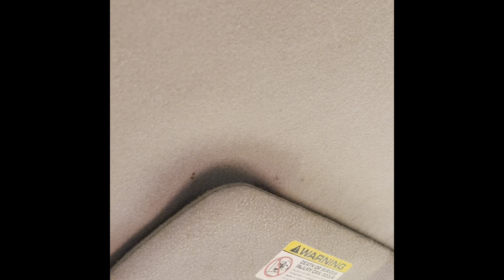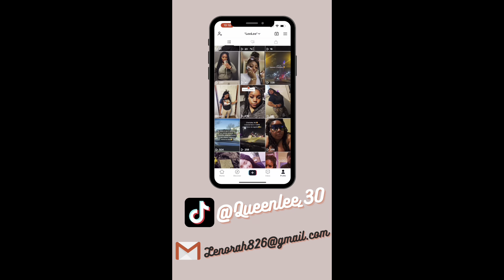Everything Will Be Ok💪🏽🙏🏽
FAQs!
Music? by SouthStreet-24 & Candice Jones